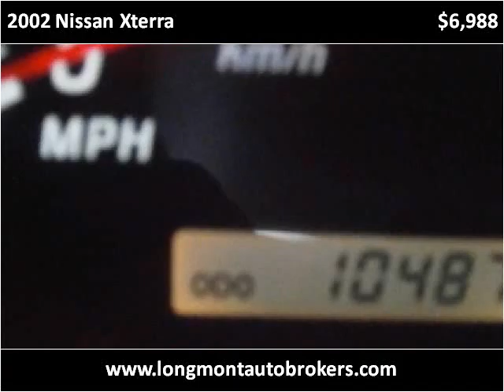2002 Nissan Xterra Used Cars Longmont CO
This 2002 Nissan Xterra is available from Longmont Auto Brokers.